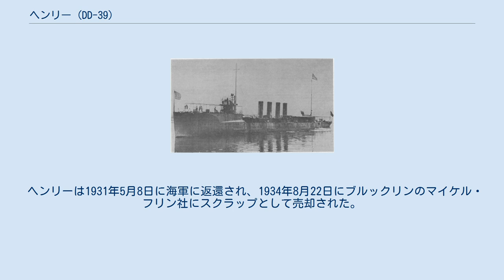ヘンリー (DD-39)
ヘンリー (USS Henley, DD-39) は、アメリカ海軍の駆逐艦。
ポールディング級駆逐艦の一隻。
艦名はロバート・ヘンリーにちなむ。
 ヘンリーは1911年7月17日にマサチューセッツ州クインシーのフォアリバー造船所で起工する。
1912年4月3日にコンスタンス・ヘンリー・ケーン（ロバート・ヘンリーの大曾姪）によって進水し、1912年12月6日にマサチューセッツ州ボストンで艦長W・L・リトルフィールド少佐の指揮下就役する。
 訓練および整調後、ヘンリーはロードアイランド州ニューポートで大西洋水雷艦隊に加わった。
平時の任務はカリブ海から北大西洋までの沿岸における戦術演習および艦隊訓練であった。
1914年4月22日、メキシコのタンピコ沖で艦隊に合流し、革命で政情が不安定となったメキシコにおけるアメリカ合衆国の権益およびアメリカ人の保護を行う。
この間ヘンリーは難民および供給物資の輸送も行った。
同年秋に第一次世界大戦がヨーロッパで勃発、ヘンリーは沿岸での中立パトロールを行い、アメリカの港における船舶検査も行った。
 アメリカ合衆国が1917年4月に第一次世界大戦に参戦すると、ヘンリーは沿岸でのパトロールを継続した。
6月13日にはアメリカ海軍初の船団護衛任務に従事した。
その後は終戦まで沿岸での船団護衛任務、ニューヨーク港沖での対潜哨戒を行った。
ヘンリーは1918年12月22日にフィラデルフィア海軍造船所に入渠し、1919年12月12日に退役した。
 ヘンリーは1924年5月16日に沿岸警備隊へ移管され、ラム・パトロールの1隻として貢献した。
当初はニューヨーク州ステープルトン (en) に配備され、続いてコネチカット州ニューロンドンに配備された。
 ヘンリーは1931年5月8日に海軍に返還され、1934年8月22日にブルックリンのマイケル・フリン社にスクラップとして売却された。